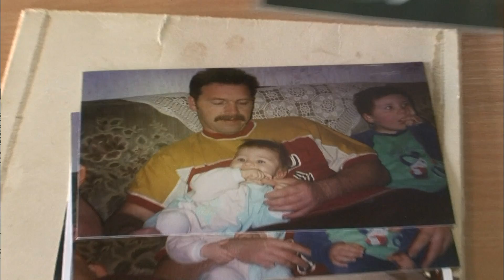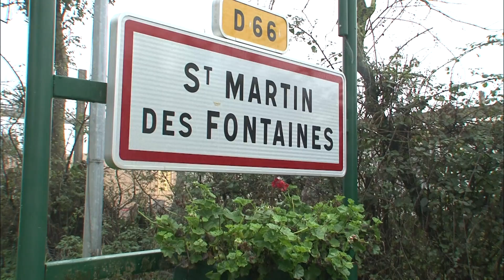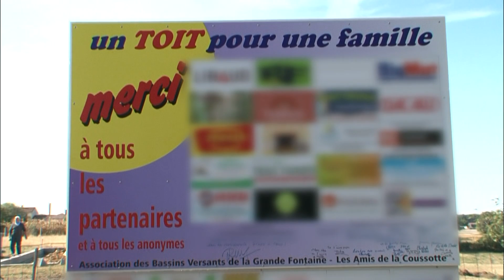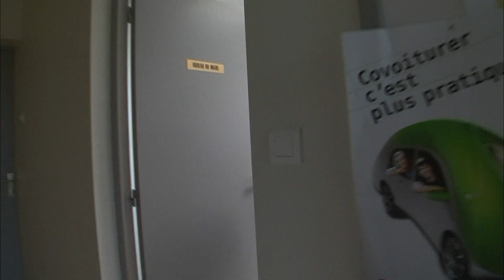Mon voisin m'offre une maison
Réalisateur : Clément Fouquet
 Emission : 66 Minutes